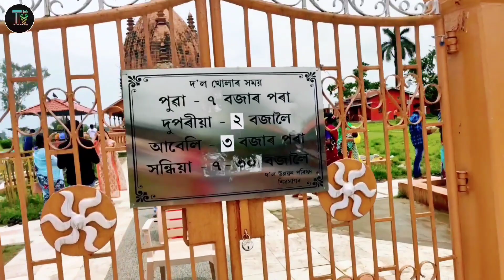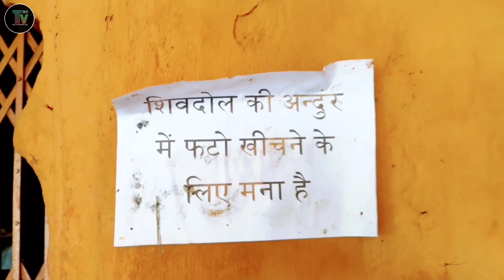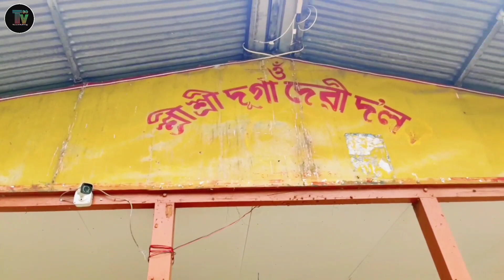ShivaDol Sivasagar//Mysterious shiva temple of Assam//Sivadol,Sivasagar,Assam//Vlog 5// Shiv Temple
comment pls!